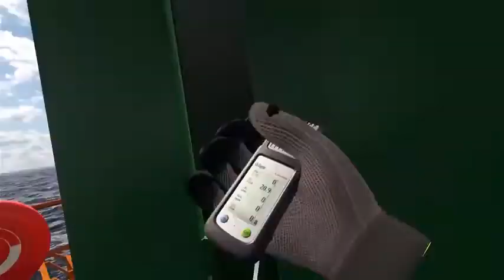Offshore Rig VR Experience